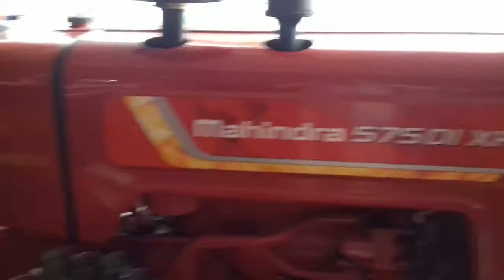Mahindra 575Di xp Record sale in meerut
Gajab tractor